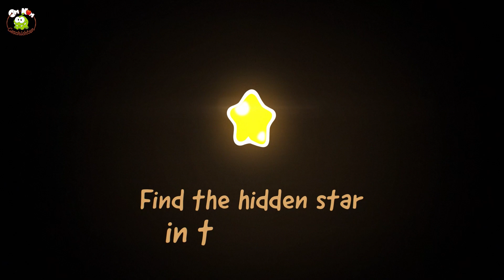Om-Nom Geschichten | Das Mittelalter - Staffel 2 Episoden 2 | Cartoon für Kinder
Om Nom ist ins Mittelalter gereist, um seinen Vorfahren zu finden. Hat er das Zeug dazu, das Schwert aus dem Stein zu ziehen und sich den Rittern des Candy Table anzuschließen?

Endlich gibt's die Om-Nom Stories auch auf Deutsch. Der kleine, grüne Tollpatsch erlebt die tollsten Abenteuer. Das wird spaßig!